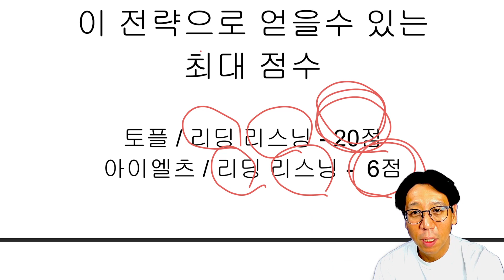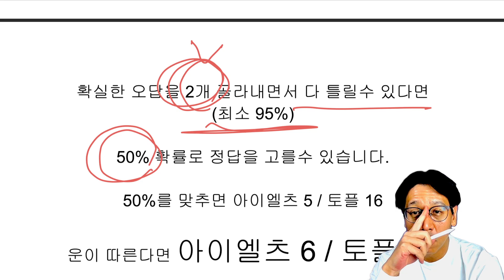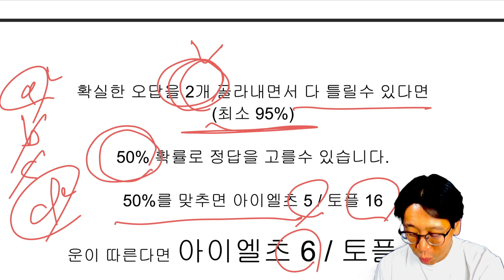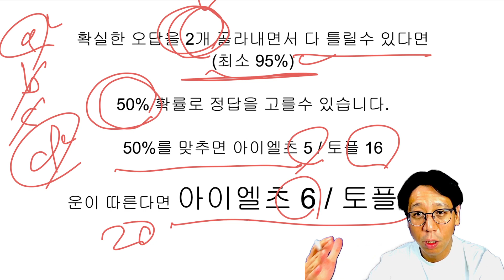토플 극단적인 꼼수